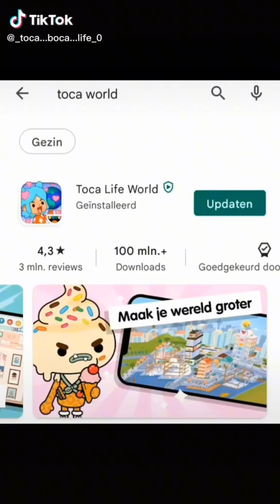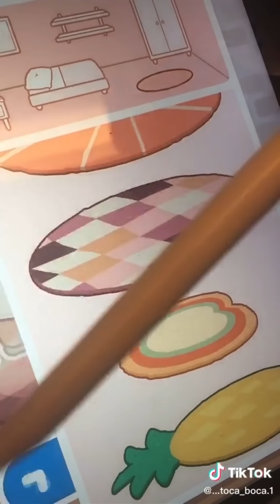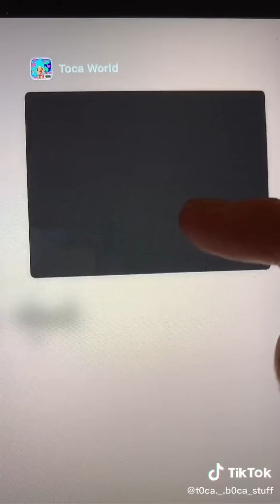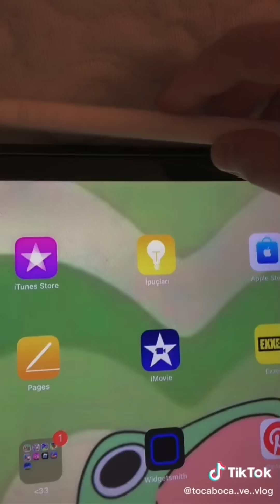TOCA BOCA TIKTOK COMPILATION # 12